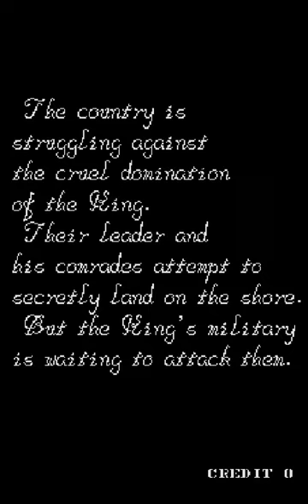::CINEMARC:: - Guerrilla War - SNK 1987-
- TRAMA -
La guerra de guerrillas ha empezado dos valerosos soldados rebeldes forman un pequeño comando para enfrentar el gobierno dictador de su isla.
En su camino tendrán que enfrentar a cientos de tropas enemigas. Podrán nuestros valerosos héroes liberar a la isla de la opresión..?

Versión Mame: wolfmame 101
Versión del Juego: Guerrilla War (US)
Player: jijiruo
Puntaje  (Highscore): 1,250,800
Gameplay details: Marp Retrogameplay, Finished Aprox. Time 25 Mins
Gameplay Rating:

- INFORMACIÓN TÉCNICA -
Main CPU : (2x) Zilog Z80 (4 Mhz)
Sound CPU : Zilog Z80 ( 4 Mhz)
Sound Chips : Yamaha YM3526 (4 Mhz), Y8950 (4 Mhz)
Screen orientation : Vertical
Video resolution : 224 x 384 pixels
Screen refresh : 60.00 Hz
Palette colors : 1024
Players : 2
Control : dial
Buttons : 2

Publicado hasta marzo de 1988 aunque en el título del juego se muestra la fecha de creación en 1987 siendo de los primeros juegos en mostrar a sus personajes en vista aerea.

Siendo posiblemente la secuela de Ikari Warriors, SNK trato de innovar metiendo en el videojuego acontecimientos históricos; en este caso el juego se baso en la revolución cubana que protagonizaron Fidel Castro y Ernesto Guevara en contra del régimen de Batista a finales de 1950.

Originalmente el juego mantenía a su personajes principales con el nombre de Guevara (primer jugador) y Fidel Castro (segundo jugador) pero debido a la enemistad de E.U. con Cuba se decidió censurar el juego cambiando la historia y los nombres.

El juego arcade venia con un joystick de ocho caminos pudiendo disparar el personaje en 360 grados además de poder montar un tanque por un lapso de tiempo.

Las conversiones a consolas para Nintendo y Data East venían con la limitación de disparar a todos lados pero se le agregaron otras características para hacer más ameno el juego.

La versión japonesa del juego se llamó "Guevara".

- STAFF -
Director: Koji Obata
Productor: Eikichi Kawasaki
Programador: Yukio Kaneda

- CONVERSIONES -
CONSOLAS:
Nintendo Famicom (1989)

COMPUTADORAS:
IBM PC